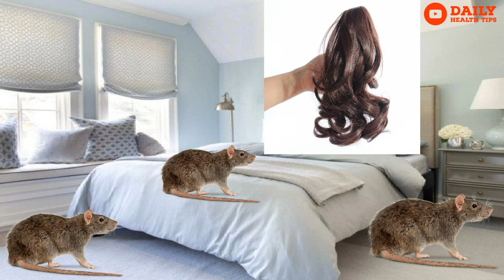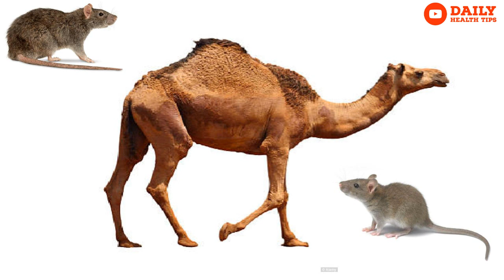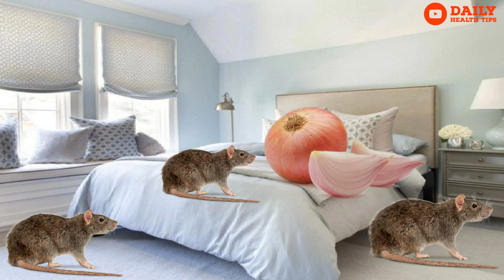चूहा भगाने के उपाय | चूहों को भगाने के घरेलु नुस्खें | Get Rid of Mice Quickly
Proven Tips to Get Rid of Mice Quickly and Keep Them Away

चूहा भगाने के उपाय | चूहों को भगाने के घरेलु नुस्खें